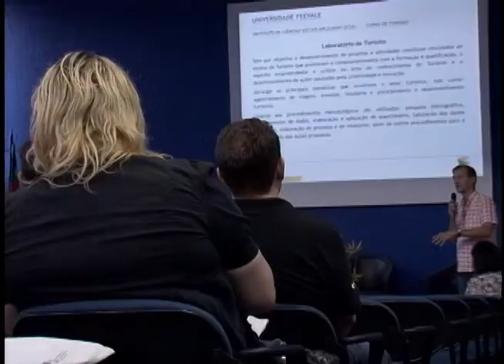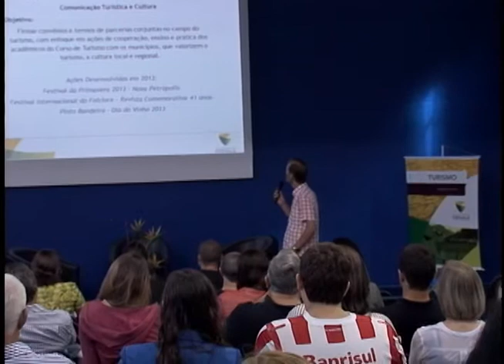TV Feevale Notícias - Fórum de Turismo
Com o objetivo de fomentar o desenvolvimento do turismo regional, aconteceu hoje no campus II da Feevale o 10° Fórum de Turismo e Gestão Pública. Confira.